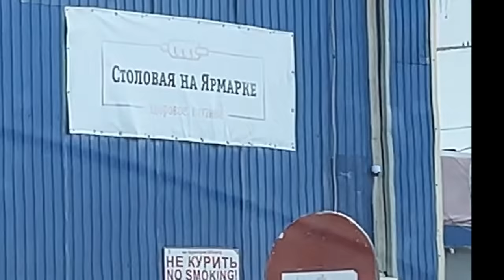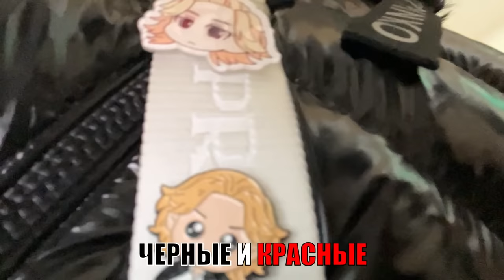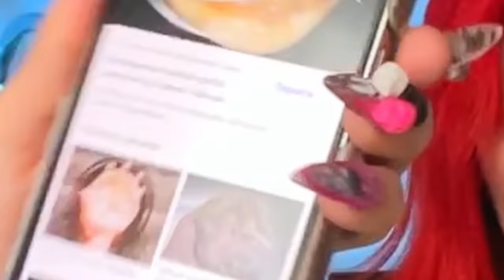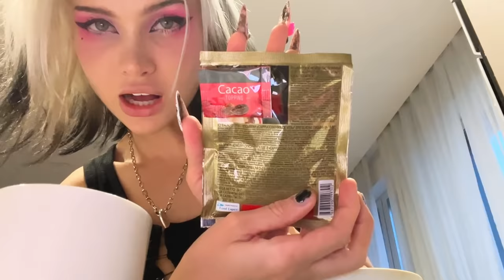У блогеров не осталось денег!теперь только еда из ФИКСПРАЙСА Лисса/ Дарья Граф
1. Art- Visage Тон Cover Face  Устойчивый матирующий тон
2. Art- Visage Гель для бровей
3. Art-Visage Консилер Miracle Touch
4. ESTRADE Скульптор MON SECRET